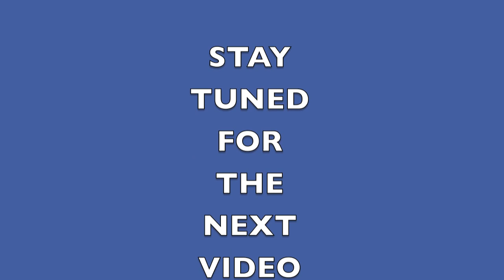Plastering Mountains Completed "Model Trains"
Just finished doing the Mountains.